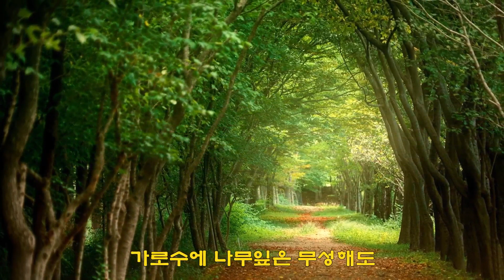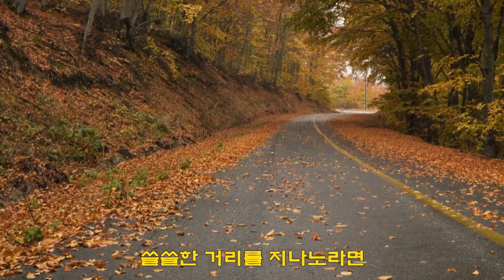구월의 노래 - 패티김(September's Song - Patti Kim)(1969) 가사lyrics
【작사】이희우【작곡】길옥윤
(가사lyrics)
구월이 오는 소리 다시 들으면
꽃잎이 지는 소리 꽃잎이 피는 소리
가로수에 나무잎은 무성해도
우리들의 마음엔 낙엽은 지고
쓸쓸한 거리를 지나노라면
어디선가 부르는 듯 당신 생각뿐

낙엽을 밟는 소리 다시 들으면
사랑이 가는 소리 사랑이 오는 소리
남겨준 한마디가 또 다시 생각나
그리움에 젖어도 낙엽은 지고
사랑을 할테면 그 누구라도
쓸쓸한 거리에서 만나고 싶은 것